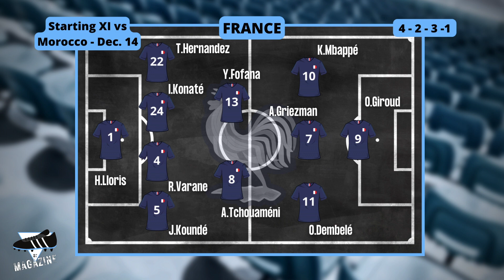Who Will Win The World Cup? - Qatar 2022 World Cup Final Preview: Argentina vs France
Join sports statistician and soccer expert Kevin Laramee as he breaks down all aspects of the Qatar 2022 World Cup Final between Lionel Messi's Argentina and Kylian Mbappé's France.

Stats, standings, brackets, comparisons of offenses, of defenses, starting XIs, and more!

Who will stand in the confetti on Sunday?

Kevin will be on CTV News Channel at 6:00 pm E on Sunday, December, 18th to break down the final.

Until next time, have a great soccer!